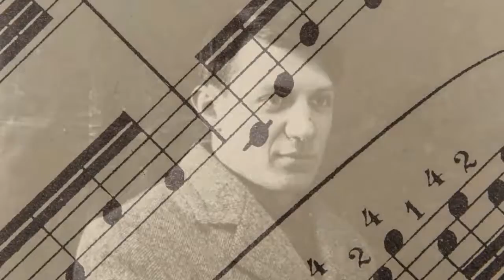Do You Ever Wonder... About EUROPE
Short mini-documentary about Europe. Part of the KapowKidz 'Storyteller's Journey' program.